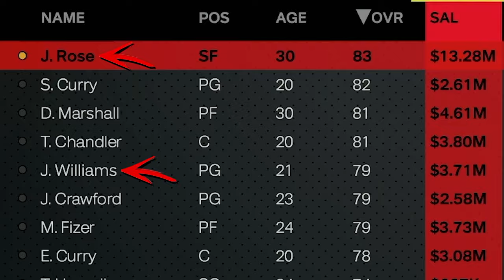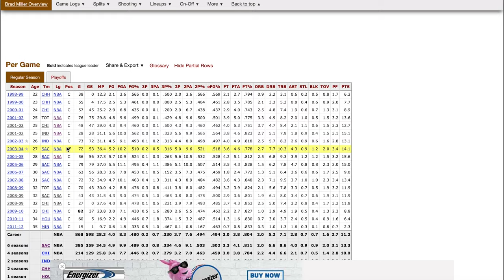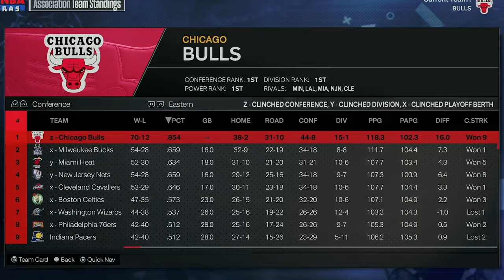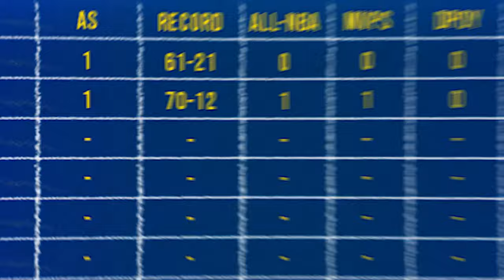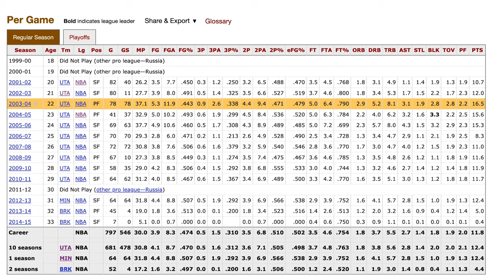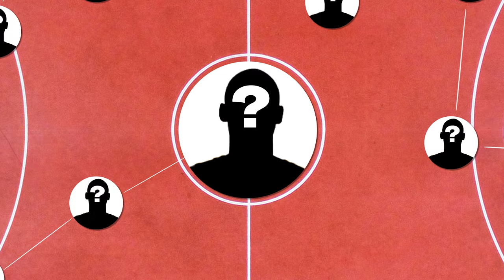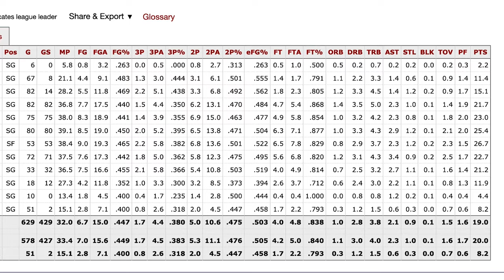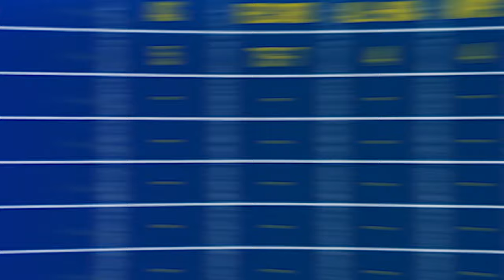What If Steph Curry Was In LeBron James's Draft Class?